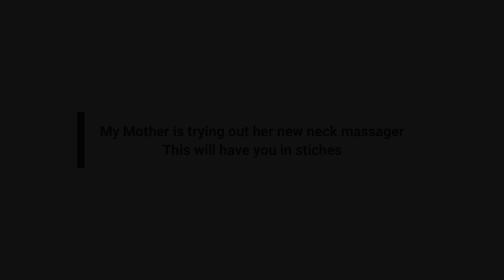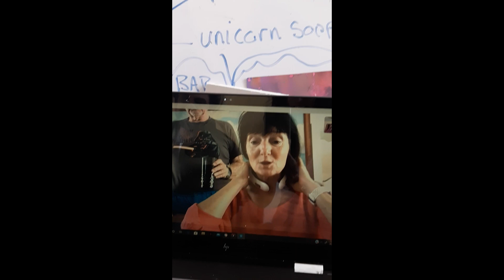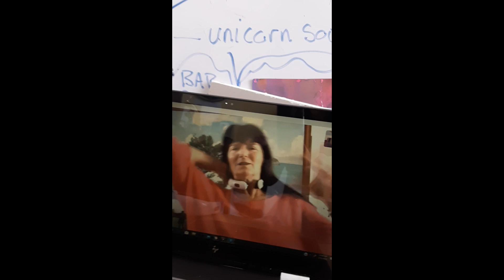Neck massager review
mother reviews her new neck massager will have you in stitches